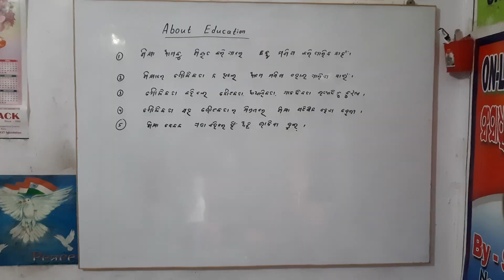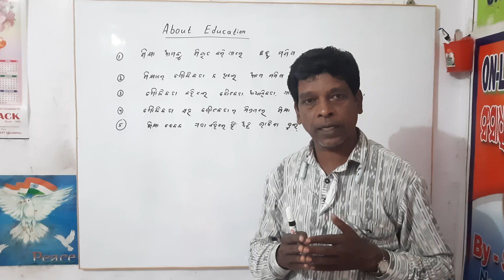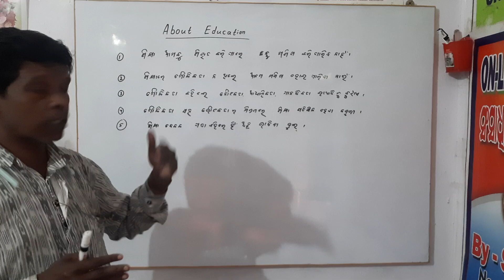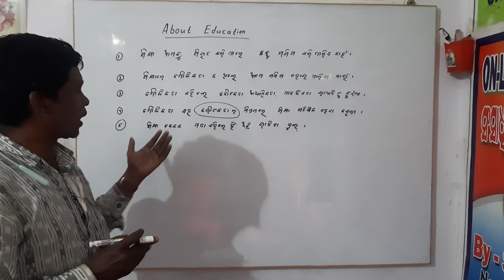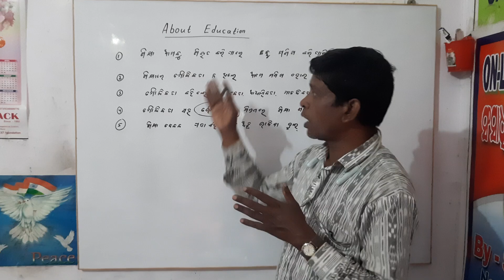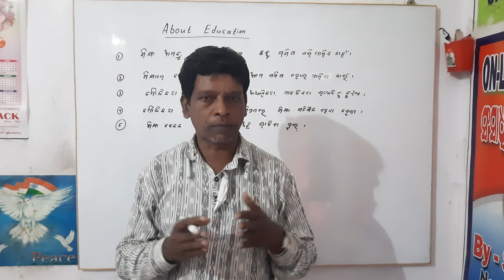Successful Education Tips 👌 By - S. K EDU-TRACK 🚣 Part -1✍️ 27 September 2024